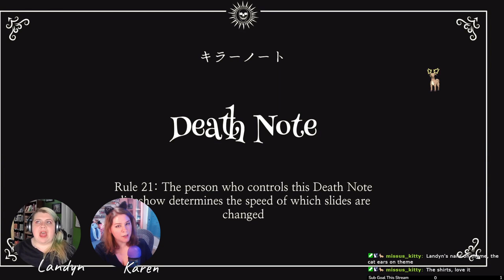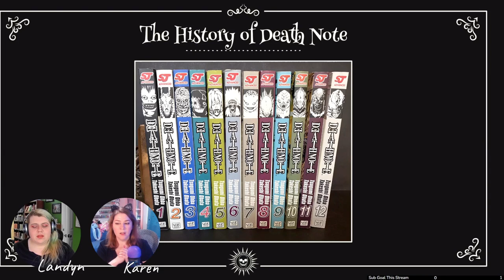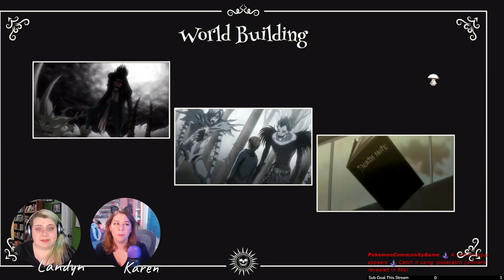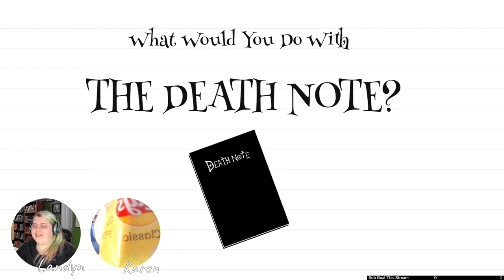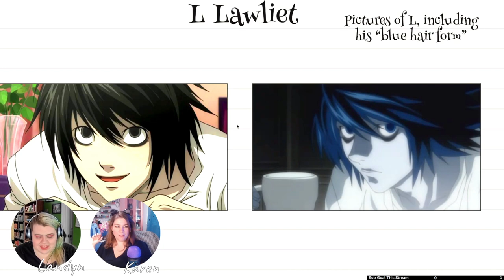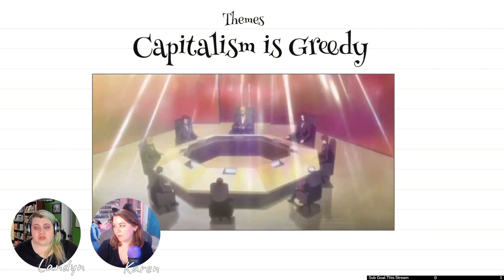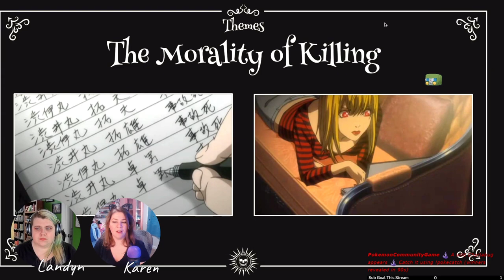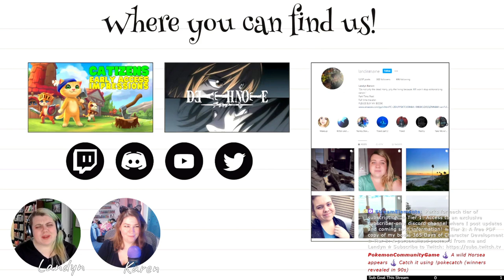Does Death Note Part 1 Still Resonate In 2023?